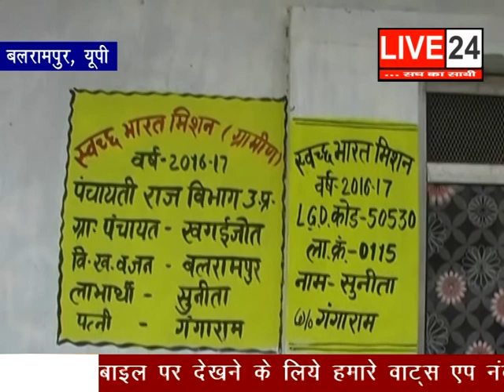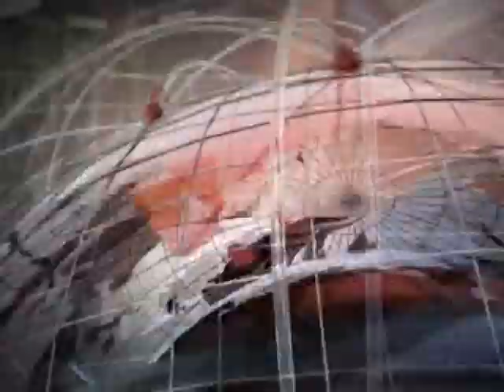07 AUGUST LIVE 24 - 01